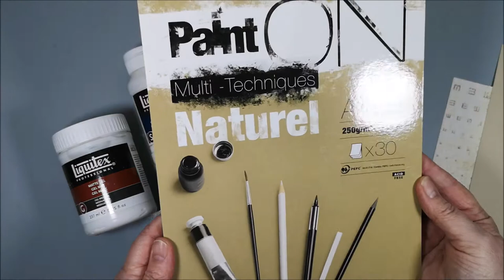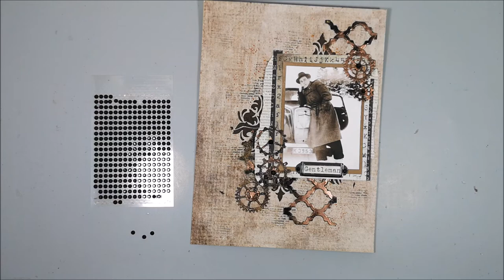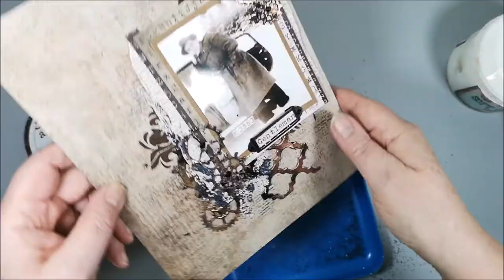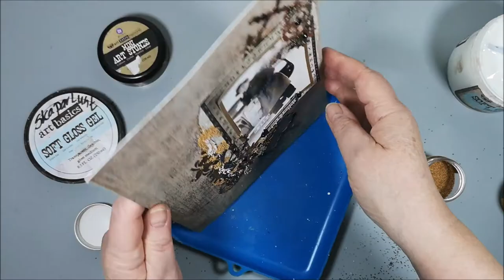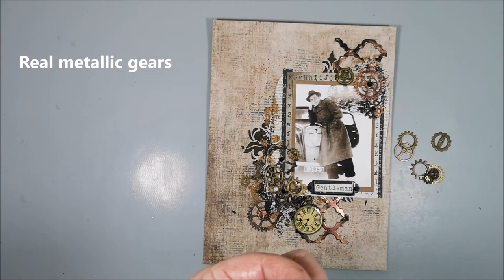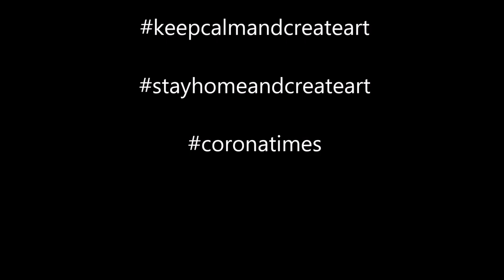Mixed Media LO in a masculine vintage style - A gentleman and his car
Mixed Media LO in a masculine vintage style. Used an old photo of my father as focal point. Lots of gears in cardstock that I embossed with different powders at the same time. And of course also some real gears in metal.